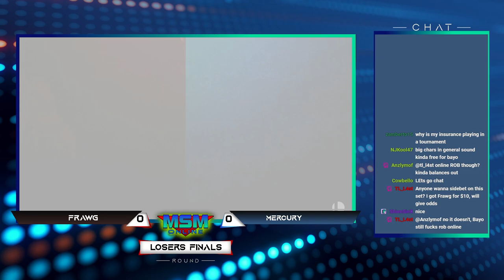MSM Online 34 - Frawg (Bayonetta) Vs. Mercury (Joker) Losers Finals - Smash Ultimate